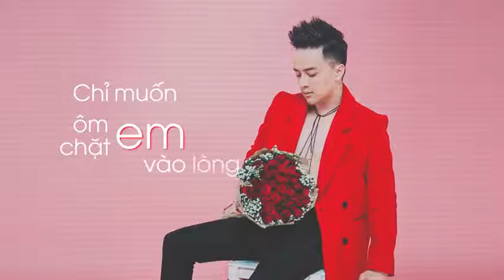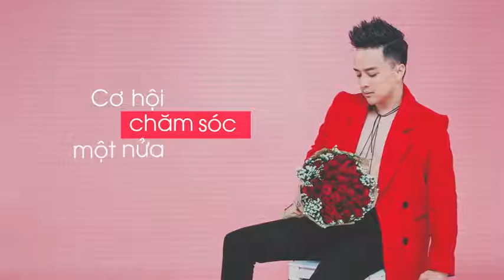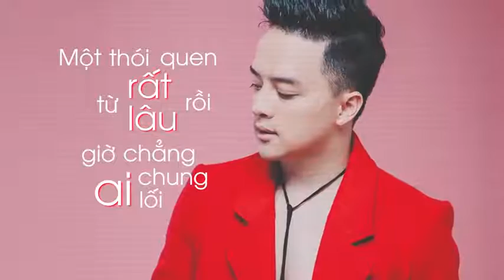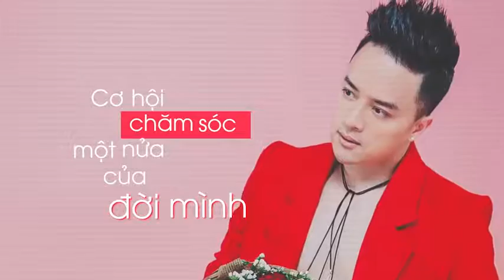Một Nửa Của Đời Mình Cao Thái Sơn Official Lyrics Video